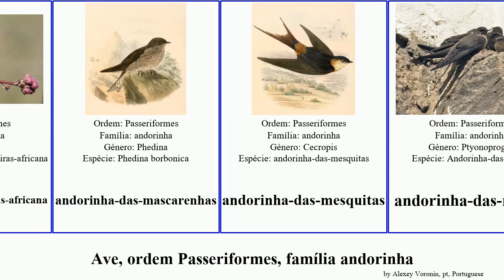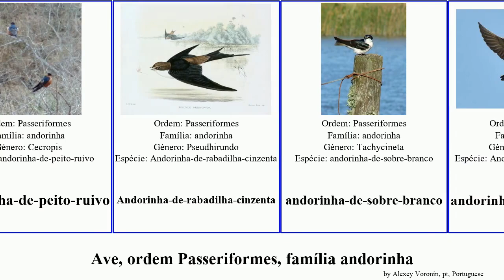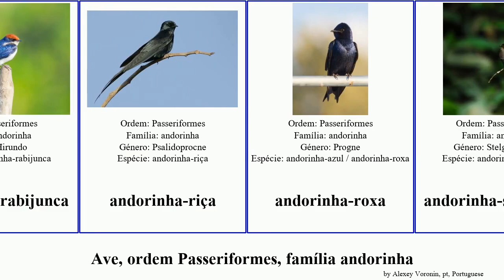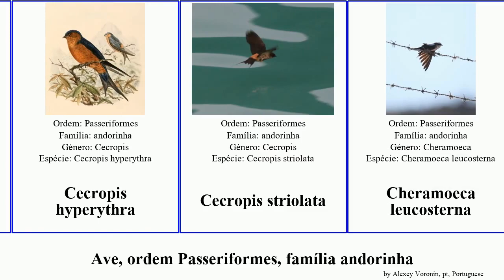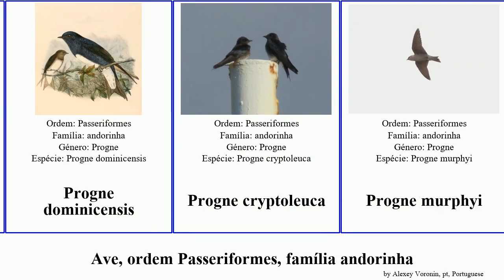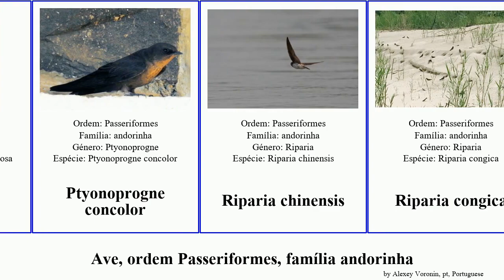Ave, ordem Passeriformes, família andorinha hirundo petrochelidon tachycineta bird ariel chinensis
ave ordem Passeriformes, família andorinha.
bird of Order Passeriformes Family Hirundinidae, language: pt.

andorinha
andorinha-azul
andorinha-azul-de-garganta-branca
andorinha-chilena
andorinha-da-etiópia
andorinha-da-guiné
andorinha-das-barreiras-africana
andorinha-das-mascarenhas
andorinha-das-mesquitas
andorinha-das-rochas
andorinha-das-rochas-africana
andorinha-das-rochas-de-preuss
andorinha-das-árvores
andorinha-de-angola
andorinha-de-bando
andorinha-de-bando
andorinha-de-brazza
andorinha-de-cabeça-branca
andorinha-de-cauda-curta
andorinha-de-coleira
andorinha-de-garganta-amarela
andorinha-de-garganta-branca
andorinha-de-peito-pérola
andorinha-de-peito-ruivo
Andorinha-de-rabadilha-cinzenta
andorinha-de-sobre-branco
andorinha-de-testa-branca
andorinha-do-barranco
andorinha-do-campo
andorinha-do-rio
andorinha-do-rio-africana
andorinha-do-sul
andorinha-dos-beirais
andorinha-dos-charcos
andorinha-dáurica
andorinha-estriada-grande
andorinha-estriada-pequena
andorinha-grande
andorinha-grande
Andorinha-morena
andorinha-pequena-de-casa
andorinha-preta
andorinha-rabijunca
andorinha-riça
andorinha-roxa
andorinha-serradora
andorinha-sul-africana
andorinha-vermelha-e-preta
calcinha-branca
Cecropis hyperythra
Cecropis striolata
Cheramoeca leucosterna
Delichon nipalense
Haplochelidon andecola
Hirundininae
Hirundo
Hirundo daurica
Hirundo domicola
Hirundo fulva
Hirundo leucosoma
Hirundo megaensis
Hirundo neoxena
Hirundo obsoleta
Hirundo obsoleta
Hirundo tahitica
Notiochelidon murina
Notiochelidon pileata
Petrochelidon ariel
Petrochelidon fluvicola
Petrochelidon fulva
Petrochelidon nigricans
Petrochelidon rufocollaris
Progne dominicensis
Progne cryptoleuca
Progne murphyi
Psalidoprocne fuliginosa
Ptyonoprogne concolor
Riparia chinensis
Riparia congica
Riparia diluta
Stelgidopteryx serripennis
Stelgidopteryx serripennis ridgwayi
Tachycineta albilinea
Tachycineta cyaneoviridis
Tachycineta euchrysea
Tachycineta thalassina